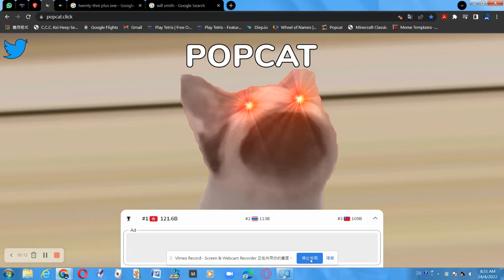Popcat 4.7 billion#Shorts